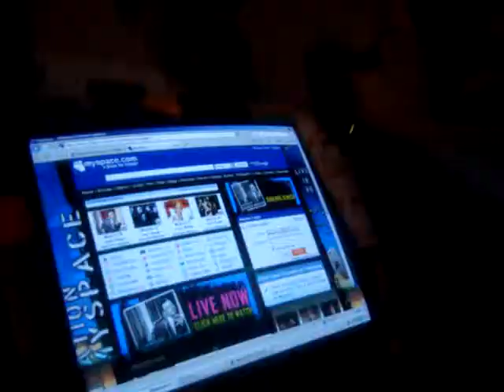all the small things - alli and alexa style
once upon a time alli was sick, and then alexa came over to her house.